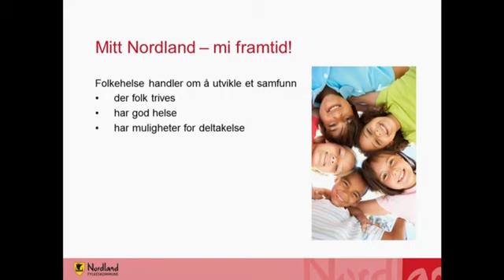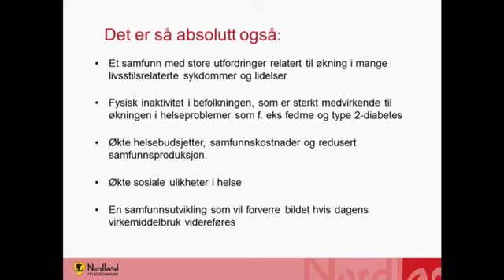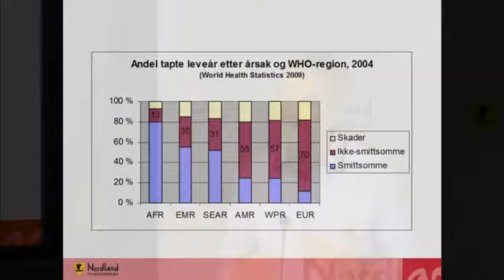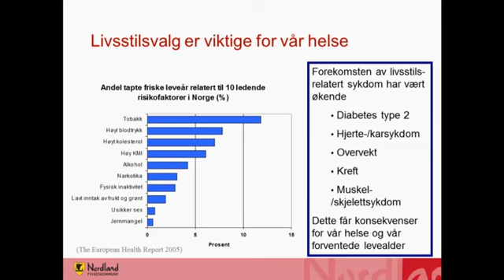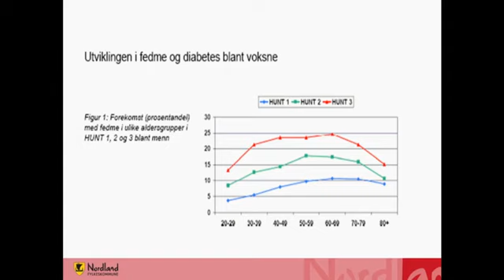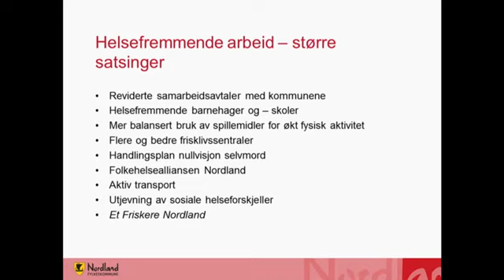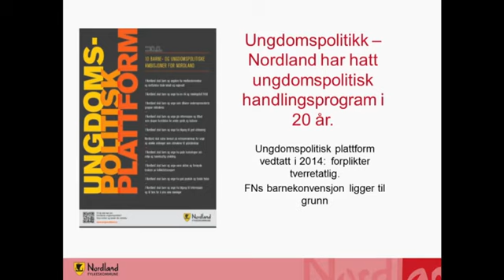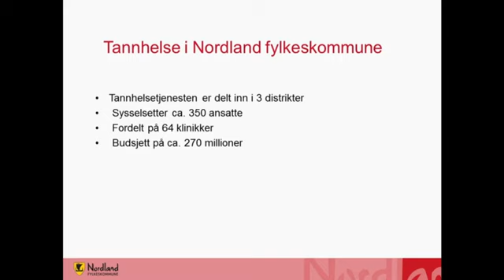mogulus user files chnordlandfylke 2015 05 22 02ceaf59 d3ce 4027 b95a 4a8bfc46ad78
Roar Blom, Folkehelseavdlingen, Nyansattdag.